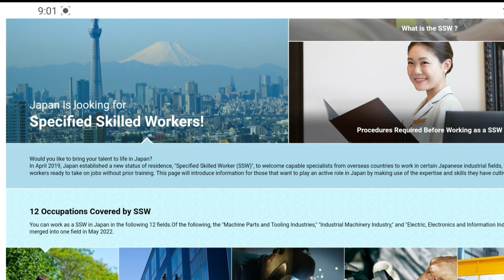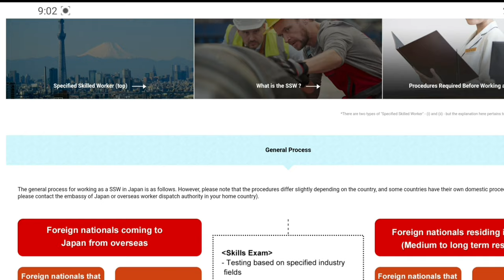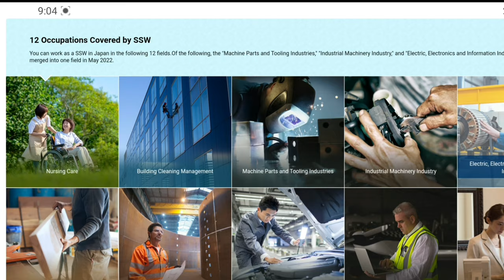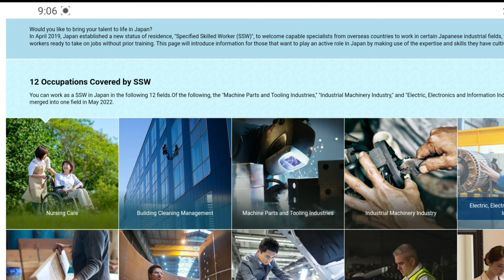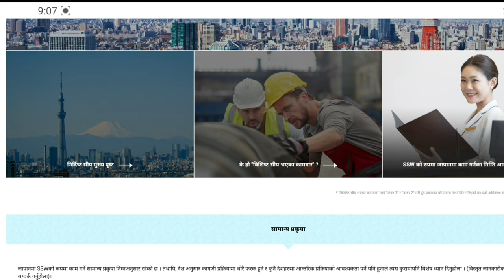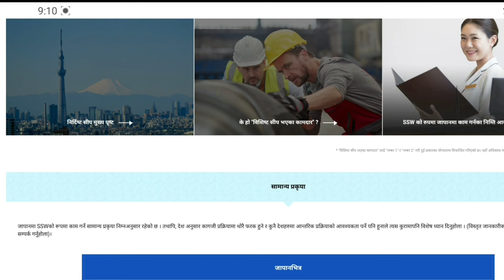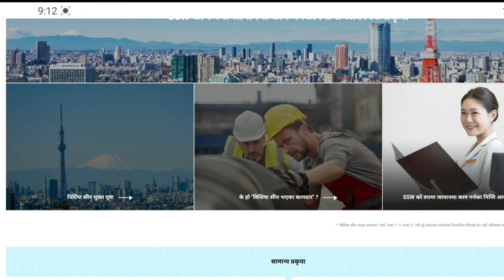How to apply japan working visa from nepal | japan work visa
how to apply working visa in japan from nepal
japan working visa in nepal
working visa japan